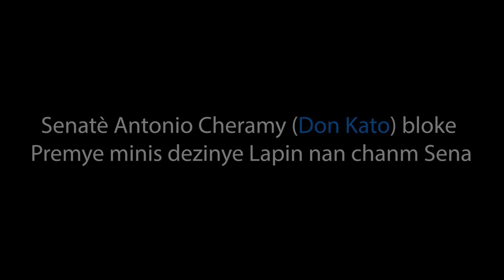Senatè Antonio Cheramy (Don Kato) Bloke Paleman